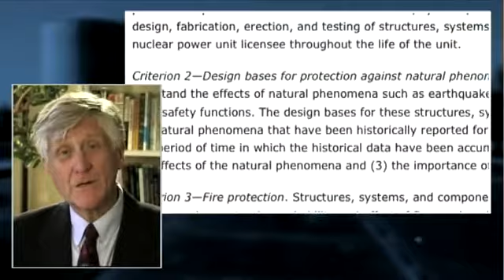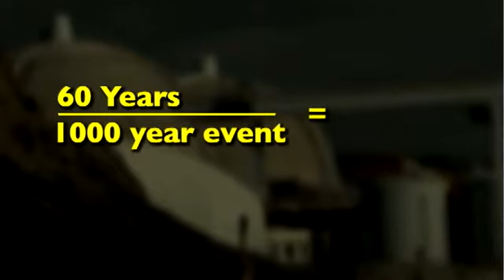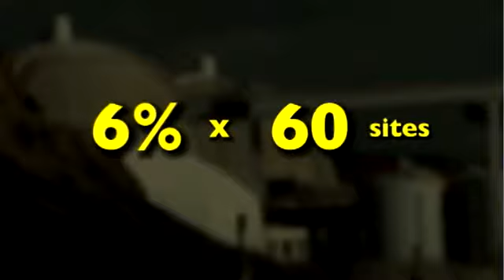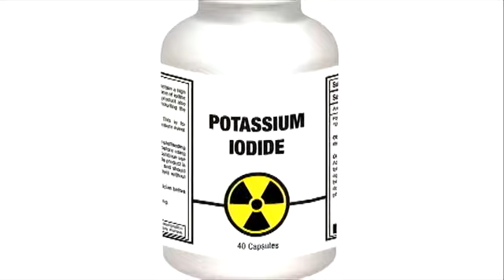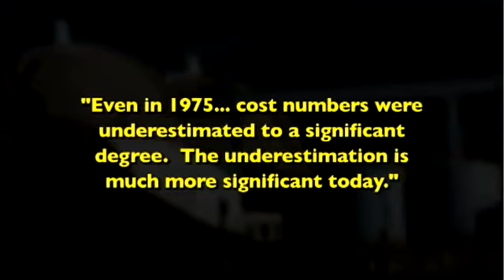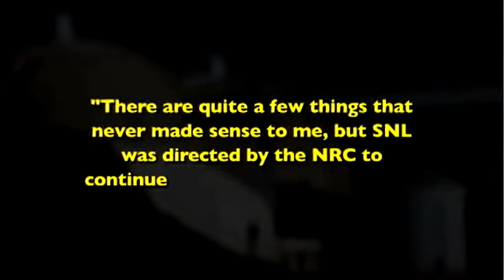Fukushima update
Are Regulators And The Nuclear Industry Applying The Valuable Lessons Learned From Fukushima?